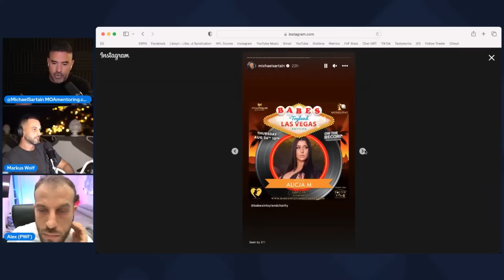Heated Debate: Social Circle vs. Cold Approach - Which Rescues Men Struggling with Women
Ready to build a network of amazing women and high-status men?

Michael’s Men of Action is a one-on-one Master’s program that teaches men how to create elite social lives by becoming higher status.